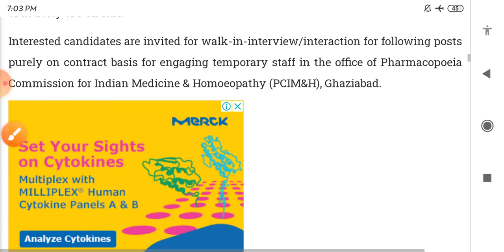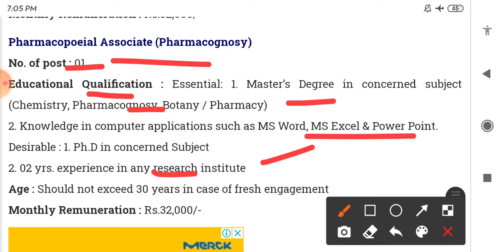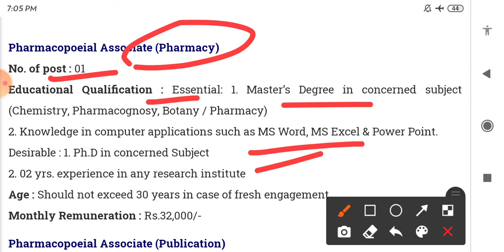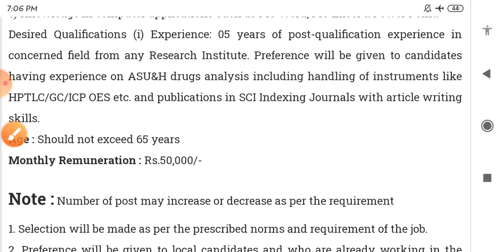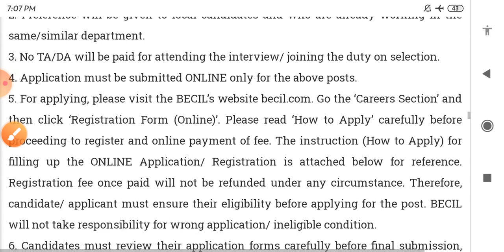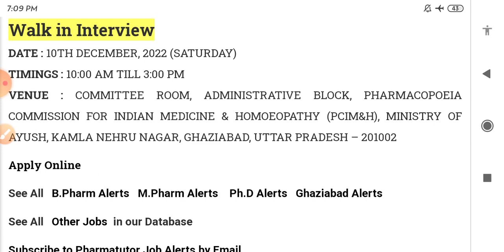Pharma Government Job l Pharma requirement l High salary @learningpharmacy2000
Pharma Government Job l Pharma requirement l High salary ‎@Learning Pharmacy